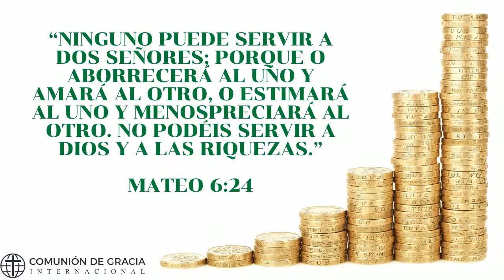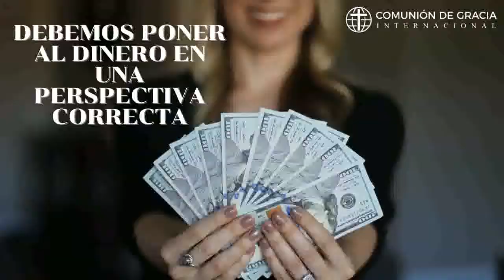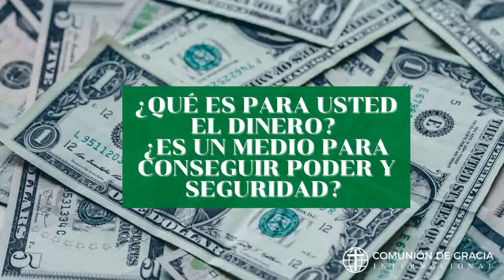No se puede amar a Dios y al dinero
50 Días de Amor - Día 36
“No se puede servir a Dios y a las riquezas.”
Devocional por pastor Joel Alemán.
Comunión de Gracia Internacional, Tegucigalpa, Honduras.